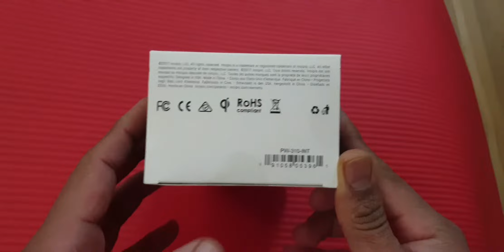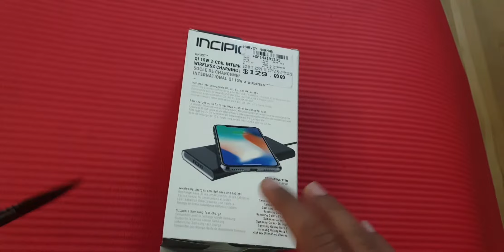Incipio 15w wireless charger unboxing(1)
Incipio 15w fast wireless charger